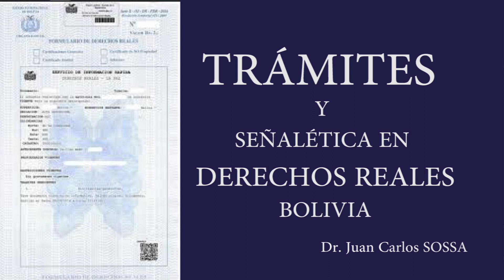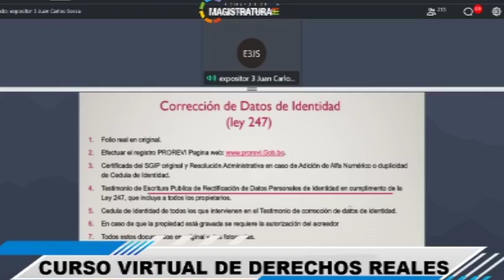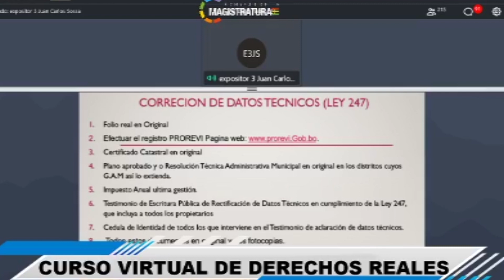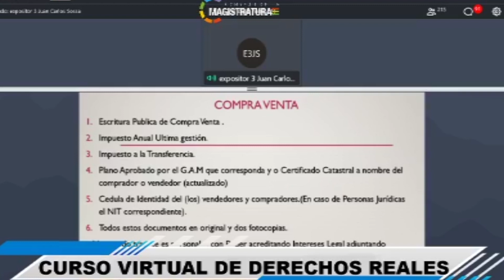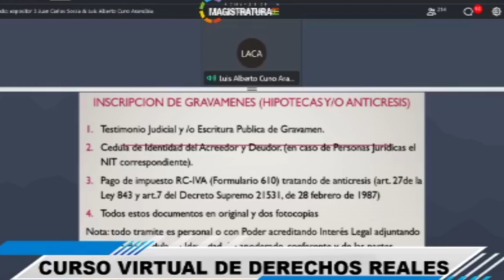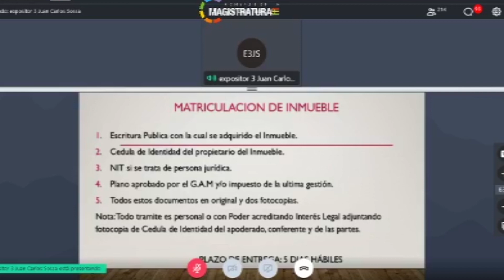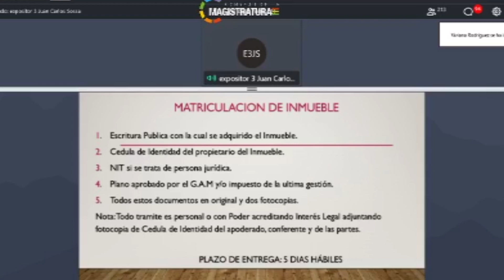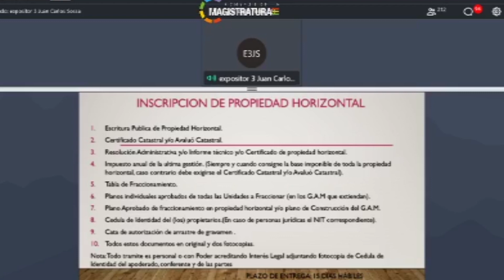SEÑALÉTICA Y TRÁMITES EN DERECHOS REALES (BOLIVIA) por el Dr. Juan Carlos Sossa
En el curso virtual de Derechos Reales emitido por Consejo de la Magistratura dentro de Bolivia dentro el Dr. Juan Carlos Sossa explica sobre la señalética y todos los trámites que se realiza en Derechos Reales y los servicios que prestan.
SEÑALÉTICA: Circuito que debe recorrer el usuario una ves que llega a las oficinas de Derechos Reales para realizar un trámite.